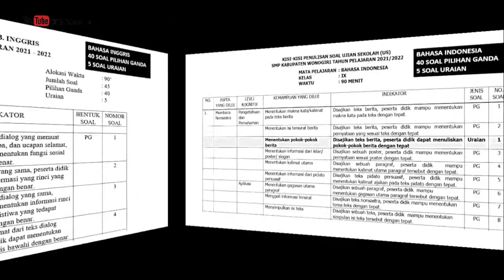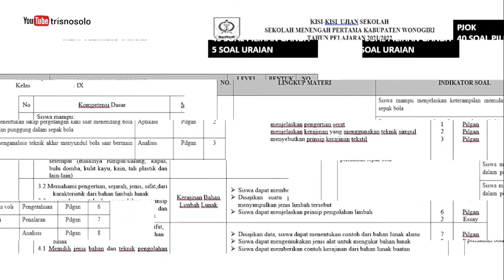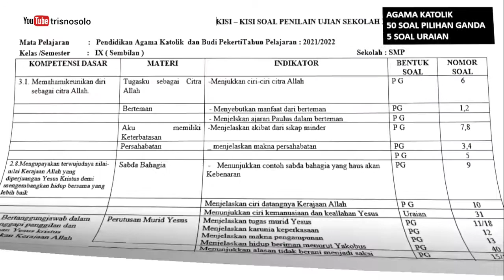KISI-KISI UJIAN SEKOLAH TAHUN 2021/2022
Tingkat SMP Kabupaten Wonogiri